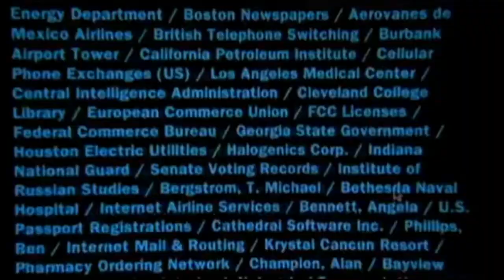Das Netz - Trailer Deutsch HD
Die Computerexpertin Angela Bennett hütet einen gefährlichen Schatz: eine Diskette mit hochbrisanten Geheimunterlagen einer regierungsfeindlichen Hacker-Bande. Informationen, die die wichtigsten Datennetze weltweit verseuchen könnten. Ein Killer wird auf Angela angesetzt: Jack Devlin - schnell, gerissen, gemeingefährlich. Einem Mordanschlag entgeht sie knapp, doch Devlin rächt sich brutal: er löscht Angelas Daten aus allen staatlichen Computern, tilgt ihre Identität und aus Angela Bennett wird Ruth Marx, eine gesuchte Prostituierte! Angela kämpft verzweifelt um ihre Existenz, gnadenlos gejagt vom Killer und der Polizei. Sie muss in den Zentralrechner, sie muss schneller sein als Devlin..

FSK: Freigegeben ab 12 Jahren
Studio: Sony Pictures Home Entertainment
Erscheinungstermin: 3. April 2014 Blu-Eay
Produktionsjahr: 1995
Spieldauer: 114 Minuten